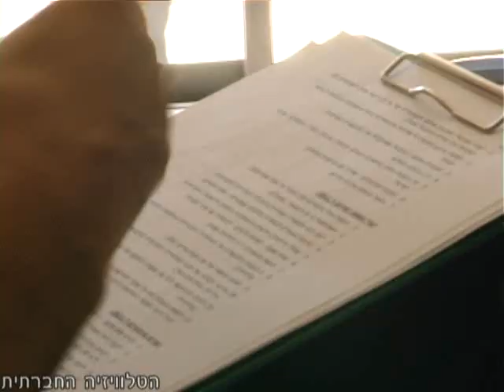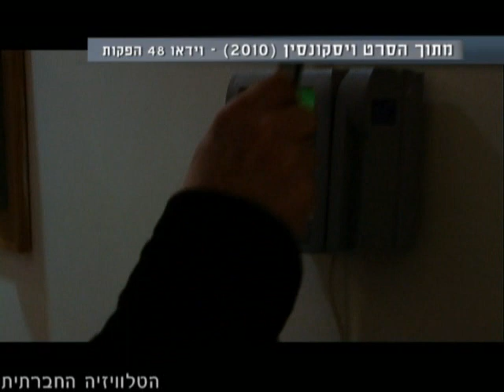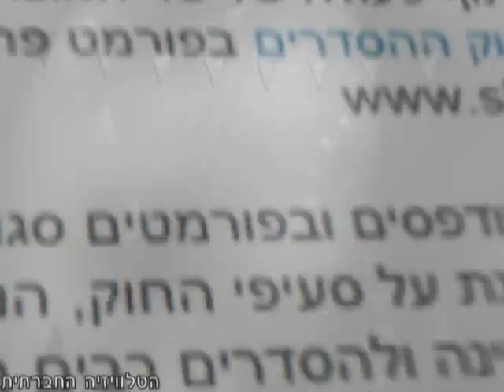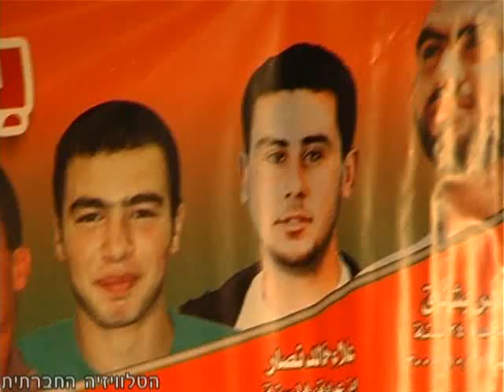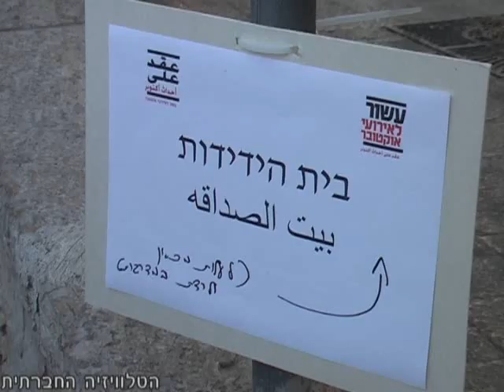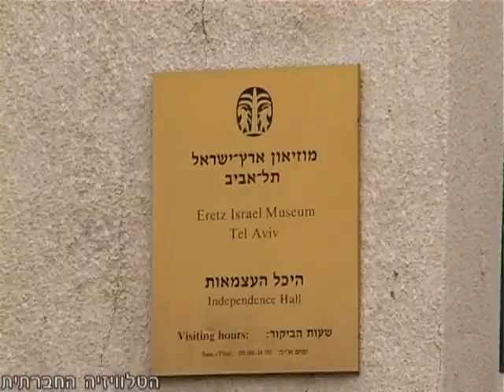סדר חברתי-9 חלק א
"סדר חברתי" - מגזין אקטואליה (מספר 9) העוסק בשינוי חברתי.
על סדר היום: יום התקשורת הדמוקרטית הבינלאומי, 4 שנים למאבק לא אלים נגד גדר ההפרדה בכפר אל-מעסרה, המאבק בתוכנית וויסקונסין, עשור לאירועי אוקטובר, המאבק בחוקים גזעניים.
פינת האירוח: דר' ענת מטר בשיחה על אי ציות אזרחי של נשים.
הפינה יוצאים לשנות: זהבית פרידמן מקו לעובד - על ממצאי סקר בנוגע לתנאי עבודתם של עובדי הסיעוד הזרים, תערוכת נכבה בגלרייה זוכרות ועוד.